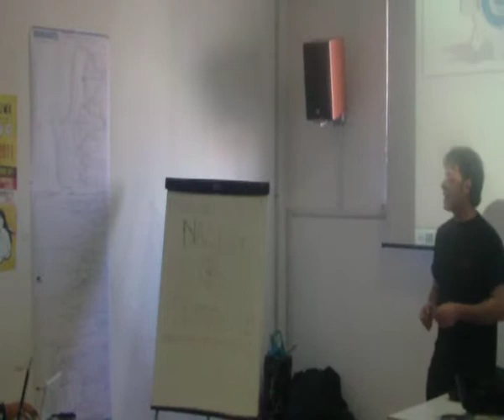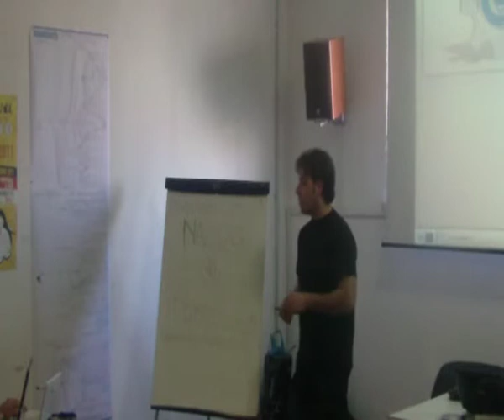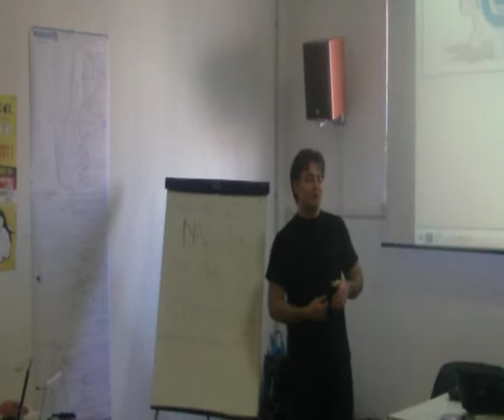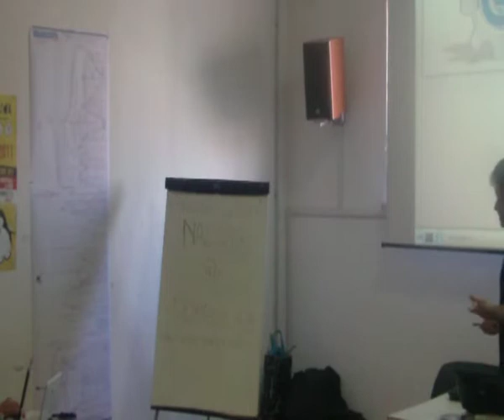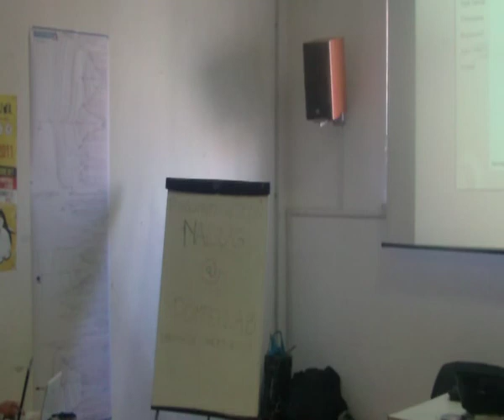Nalug@PompeiLAB 2012: Marco Ferrigno - Introduzione alla distro Linux Mint